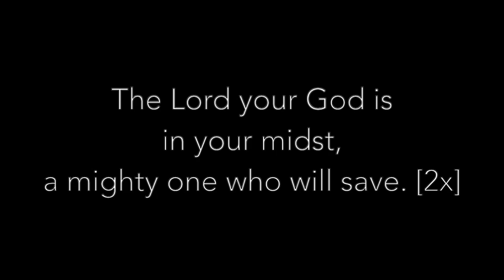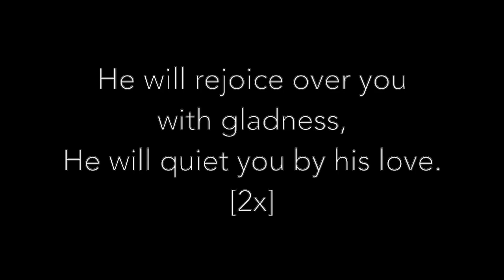Zephaniah 3:17 He Will Rejoice [Lyrics Video]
From studio album 'He Will Rejoice' by Grace Pres Band

personnel:

Paul Bedal, piano and organ
Leslie Beukelman, vocals
Jim Tashjian, guitar and vocals
Katie Ernst, double bass and vocals
Jeremy Cunningham, drums and percussion

Grace Presbyterian Church of the North Shore
440 Ridge Ave, Winnetka, IL
Rev. Marshall Brown, Senior Pastor

Grace Presbyterian Church of the North Shore exists to welcome our neighbors, grow together in Christ, and serve God and our community.

Music composed by Katie Ernst (BMI)

ESV ® Text Edition: 2016. Used by permission. The Holy Bible, English Standard Version ®, is adapted from the Revised Standard Version of the Bible, copyright Division of Christian Education of the National Council of the Churches of Christ in the U.S.A. All rights reserved.